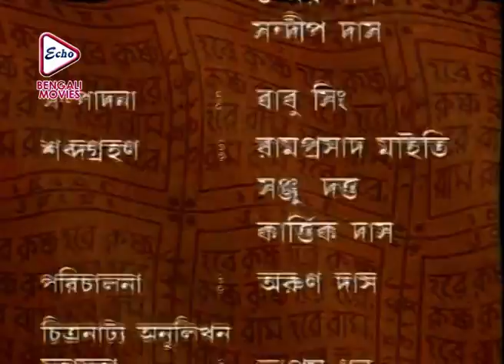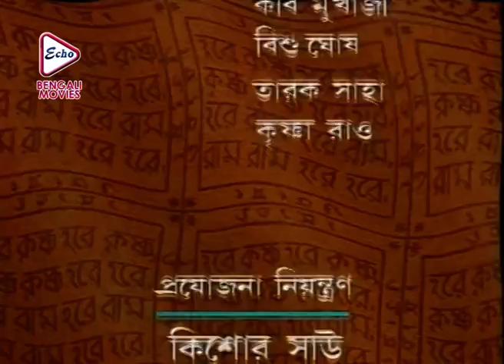MAHAPRABHU | Epi-26| মহাপ্রভু | JISHU | ANUSHREE | RAJATAVA | ECHO FILMS